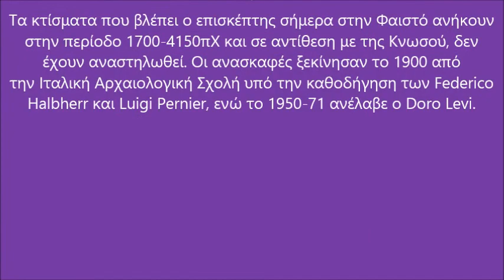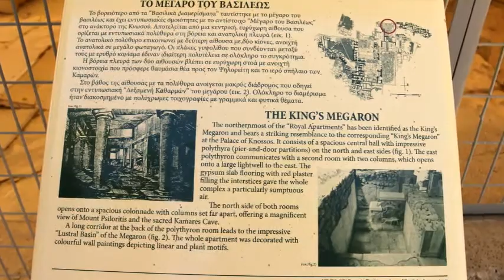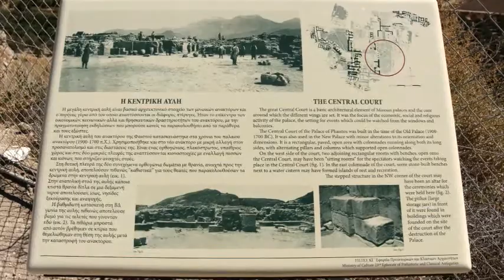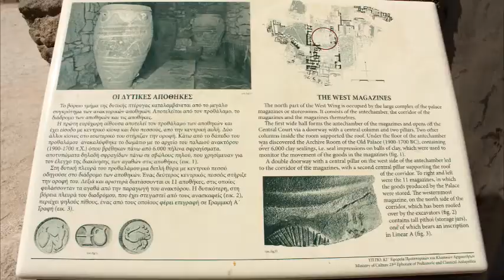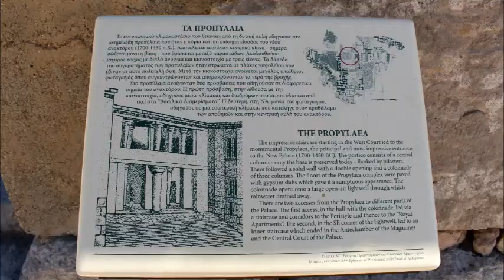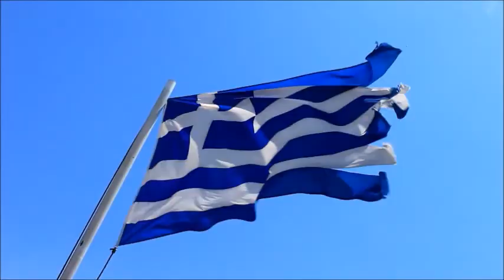Ανάκτορο Φαιστού, Ηράκλειο, Κρήτη / Phestos Palace, Heraklion, Crete, Greece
Η Φαιστός ήταν πόλη της Μινωικής Κρήτης, 55χλμ νότια του Ηρακλείου και κοντά στο Τυμπάκι. Τα ερείπια της πόλης βρίσκονται σε χαμηλό λόφο στην πεδιάδα της Μεσαράς, με πανοραμική θέα στην τριγύρω περιοχή. Είναι το δεύτερο μεγαλύτερο ανακτορικό κέντρο μετά το παλάτι της Κνωσού, καθώς καταλαμβάνει έκταση 18 στρεμμάτων.

Η πόλη κατοικήθηκε ήδη από το 6000πΧ, ενώ ήκμασε παράλληλα με την πόλη της Κνωσού, έως τον 1ο πΧ αιώνα. Το ανάκτορο της Φαιστού είναι επισκέψιμος αρχαιολογικός χώρος και δέχεται χιλιάδες επισκέπτες το χρόνο. Ιδρύθηκε περίπου το 2000πΧ, σύμφωνα με το μύθο, από τον Μίνωα. Βασιλιάς του ανακτόρου υπήρξε ο αδερφός του Μίνωα, ο μυθικός Ραδάμανθυς. Ο Ραδάμανθυς ήταν γιος της Ευρώπης και του Δία και ήταν γνωστός για τη δικαιοσύνη του. Μάλιστα σε αυτόν αποδίδεται η συγγραφή του Κρητικού Κώδικα, του πρώτου νομοθετήματος από κανόνες δικαιοσύνης, τον οποίον υιοθέτησαν αργότερα και οι Σπαρτιάτες. Λόγω της δίκαιης κρίσης του, μετά τον θάνατο του ορίστηκε κριτής στον Άδη, όπως και ο αδερφός του Μίνωας.

Το ανάκτορο ισοπεδώθηκε το 1700πΧ από ισχυρό σεισμό, αλλά αναστηλώθηκε άμεσα. Τότε η Φαιστός παρήκμασε, ενώ τα ηνία της περιοχής πήρε η γειτονική Αγία Τριάδα, την οποία μπορείτε να επισκεφτείτε. Η Φαιστός παρέμεινε όμως το σημαντικότερο λατρευτικό κέντρο της νότιας Κρήτης. Μετά και την καταστροφή του 1450πΧ (πιθανόν από σεισμό), η Φαιστός αναστηλώθηκε, έκοψε δικό της νόμισμα κι επανήλθε στην ακμάζουσα κατάσταση της. Αυτό διήρκησε ως τον 1ο αιώνα π.Χ., όταν καταστράφηκε από τη γειτονική Γόρτυνα, η οποία έγινε κατά τη Ρωμαιοκρατία και η νέα πρωτεύουσα όλης της Κρήτης.

Τα κτίσματα που βλέπει ο επισκέπτης σήμερα στην Φαιστό ανήκουν στην περίοδο 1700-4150πΧ και, σε αντίθεση με της Κνωσού, δεν έχουν αναστηλωθεί. Οι ανασκαφές ξεκίνησαν το 1900 από την Ιταλική Αρχαιολογική Σχολή υπό την καθοδήγηση των Federico Halbherr και Luigi Pernier, ενώ το 1950-71 ανέλαβε ο Doro Levi.